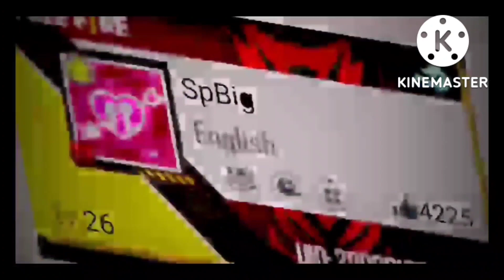NEXT WEB EVENT || HALLOWEEN 2022 EVENT BUNDLES || ADVANCE SERVER NEW UPDATES || CS UPDATE